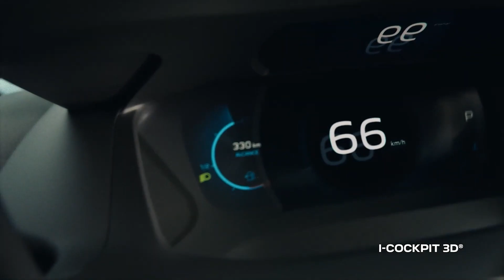Patê de camarão com carpaccio de salmão defumado para surpreender as visitas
A empresária Tarsila Gomes ensina a preparar um saboroso patê de camarão com carpaccio de salmão defumado. O prato é uma ótima opção para servir como entrada ao receber amigos em casa.

Tarsila comenta sobre a carreira e dá dicas de como escolher o óculos ideal para o seu rosto.

Com respostas rápidas, a empresária conta qual é o sonho gastronômico e pior prato que já comeu.

O programa Sabores do Vale é apresentado por Gustavo Siqueira.